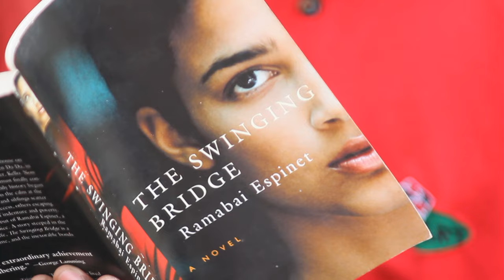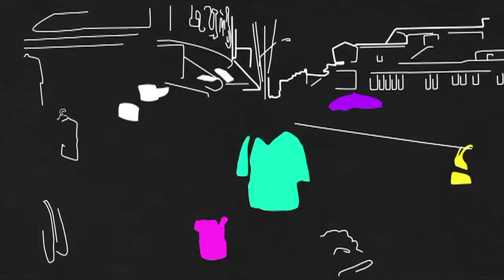Research and Innovation Trailer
The University of the West Indies Research and Innovation Trailer.